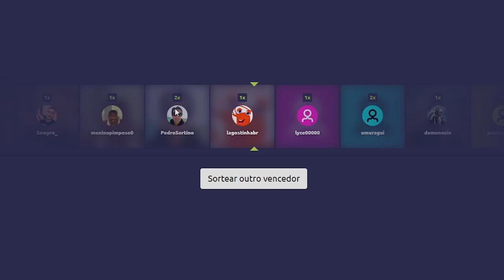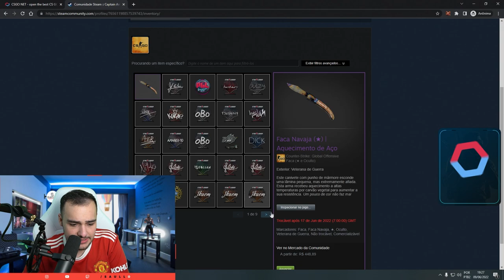Ganhei uma FACA "BLUE GEM" para o INSCRITO no CSGO